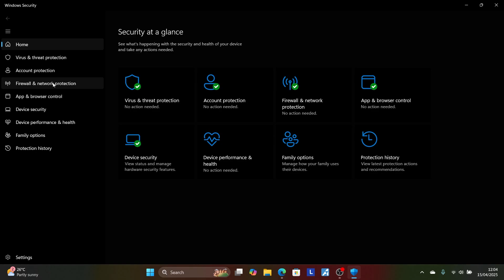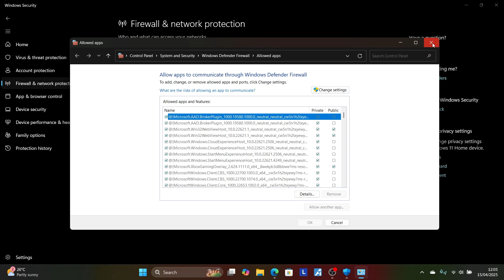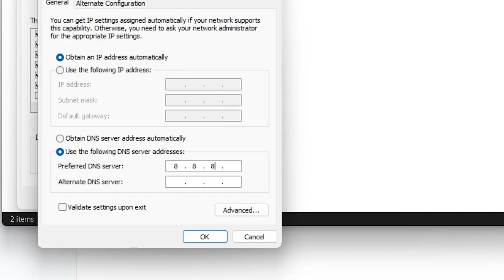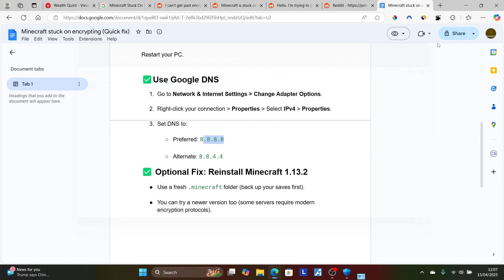Minecraft stuck on encrypting (Quick fix)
if your Minecraft is stuck on encrypting screen on every server that you join and you get this error which say "Failed to connect to the server" Disconnected then in this tutorial i will guide you on how to resolve this issue.
✅Disable or Reconfigure Your VPN or Firewall
✅ Flush DNS + Reset Network
✅Use Google DNS
 if it all fails Re-install minecraft